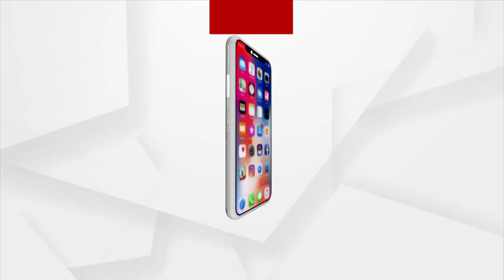ବୁଢି ମାଉସି ମନର ଅସରନ୍ତି କ୍ଷୋଭ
ବୁଢି ମାଉସି ମନର ଅସରନ୍ତି କ୍ଷୋଭ 'ଆମେ କ'ଣ ଭୋଟ ଦେଉନୁ କି ? ମୋ ଘର ହାତୀ ଭାଙ୍ଗୀ ଦେଲା, ମୋ ଘର ସଜାଡି ଦିଅ...' ।